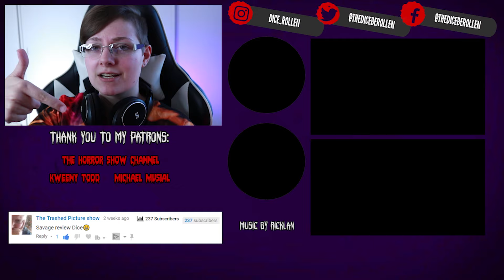Zombieland 2: Double Tap Official Trailer #1 Reaction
This is my reaction to & thoughts on the official trailer for Ruben Fleischer's Zombieland sequel, Zombieland 2: Double Tap.